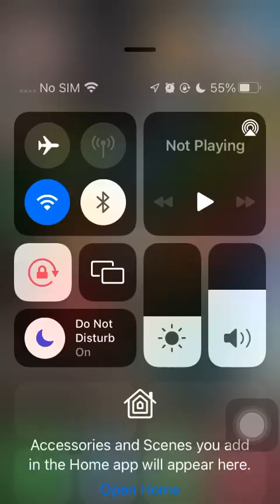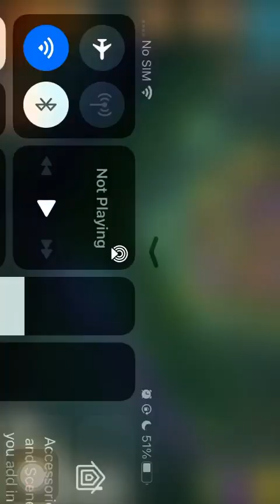clashofclans clashofclanssethj sethj sj2smooth cocsj2smooth clashofclanssethj2024 coc2024